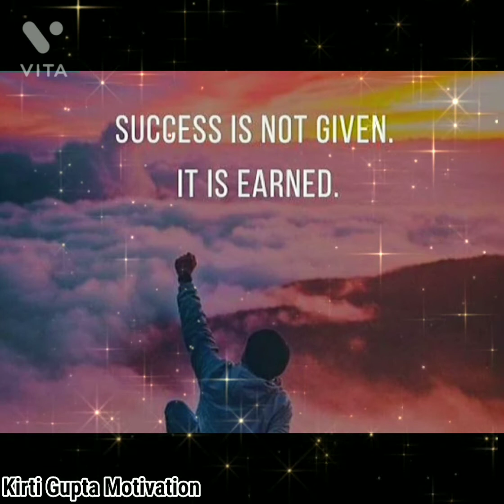Study motivation 🔥📚iit motivation#neet#upsc#shorts